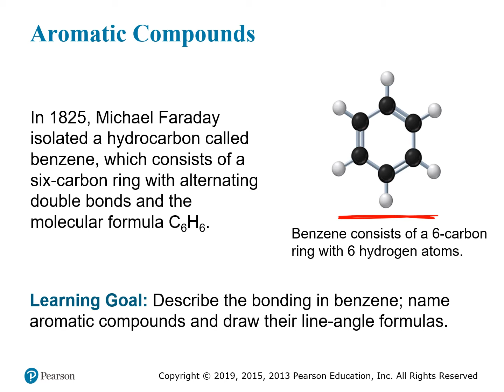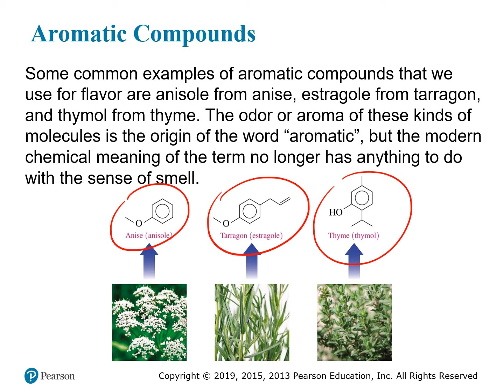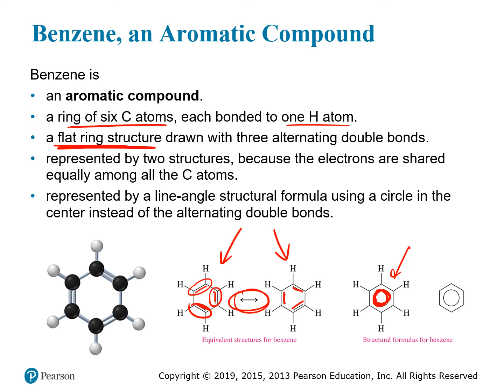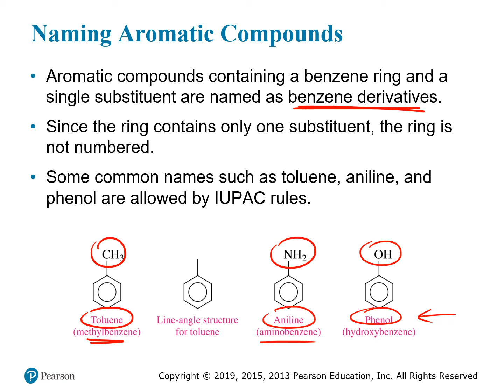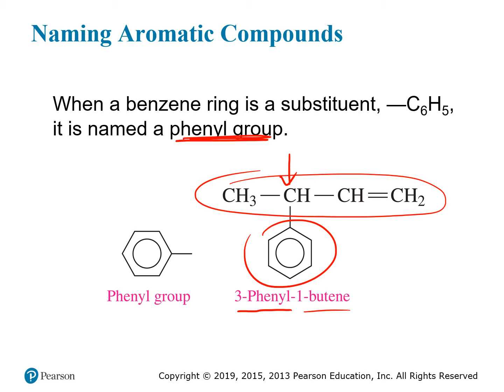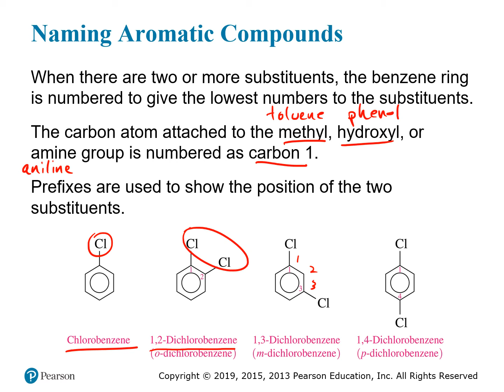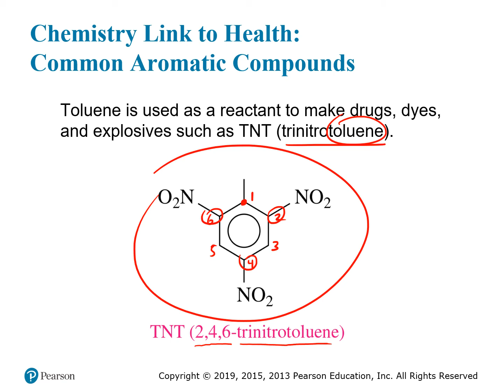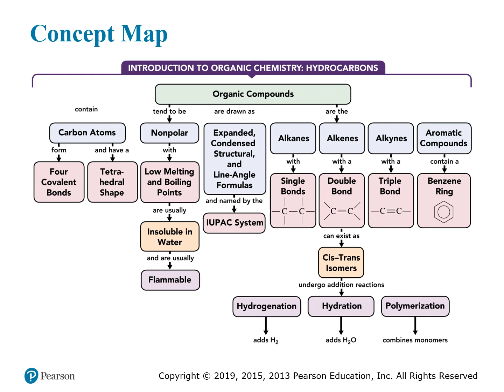(10.8) Aromatic Compounds